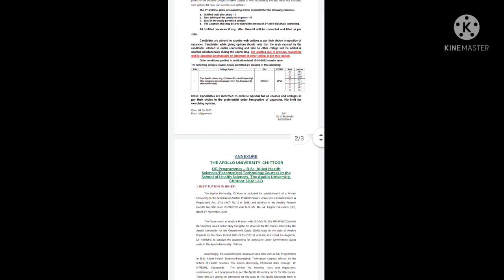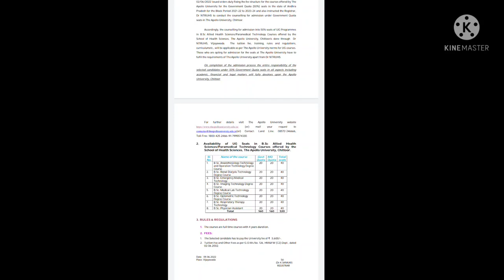3rd phase Web options released|Don't miss last chance